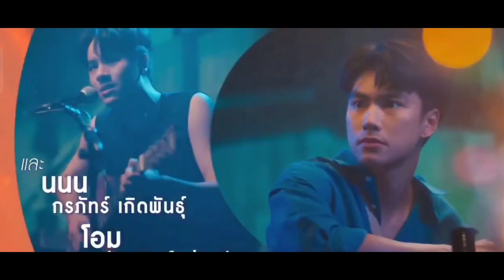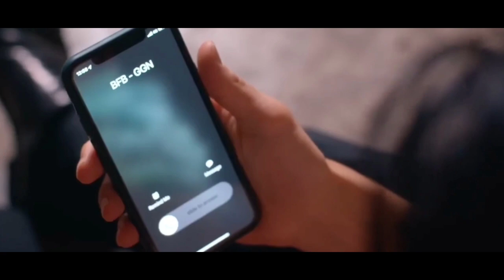Vice varsa (part1)Ep1_कहानी parallel world की😲/Romantic🤭and suspensive 💗Thaiblseries2022 in hindi#bl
"Asian_Explanation_Hub"

Talay wakes up in the body of a man named Tess and reencounters Puen, a famous actor who is now in the body of Tun following an accident. The two have Phuwadol, a nurse who helps people from the same universe they left behind, to guide them through life in this new universe. According to Phuwadol, there's a chance they may be one another's "portkey," people who can help them return to where they came from once they have completed what they need to achieve.

Tun and Talay have a mission to fulfil, and they are assisted by their pals Kita, Fuse, and Friend Credits members Up and Aou. Love and friendship grow with them in the new universe. What will happen with their mission? Will they be able to get back to their home universe?.

here you will gonna find amazing , outstanding and fantastic kdrama, cdrama thaidrama & movies explanation in hindi ✌️😊
"24 hours for Editing this vedio"

Native Title: Vice Versa รักสลับโลก
Also Known As: Rak Salap Lok

Vice Varsa 2022thaidrama explanation in hind ,l vice varsa explained in hindi
kdrama explanation
Sing again,love again
Vice varsa explanation in hindi
Vice varsha eng sub
Vice varsa fantasy kdrama
Vice varsa fantasy korean drama
Vice varsa explanation
Vice varsa explain in hindi
Vice varsa ep1explain in hindi
Vice varsa ep1explanation
Vice varsa kdrama episode1
Vice varsa kdrama/thaidrama
vice varsa korean drama episode1
Sing again thaidrama  drama ep1
korean drama Sing again
Thaidrama Sing again
kdrama Sing again
thai drama2022 Sing again
korean drama explanation
kdrama explanation
romantic drama explanation
fantasy drama explanation
Vice varsa episode1
Vice varsa explained
Vice varsa thaidrama
Vice varsa thaidrama (2022)
Vice varsa explained in hindi
fantasy Korean drama explanation
fantasy Korean drama explain
k drama explained in hindi
ongoing kdrama hindi mein
kdrama explained in hindi
romantic kdrama explained
dramatic thaidrama explanation
Korean movies explain
chinese school drama in hindi explained